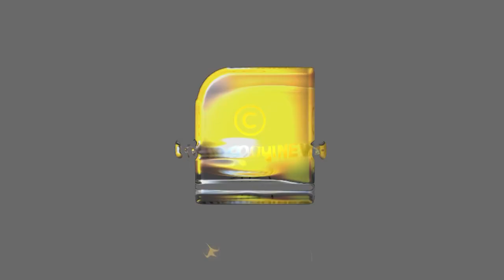കൊടും തീവ്രവാദികൾ ലക്ഷ്യമിട്ടത് മനുഷ്യ കുരുതി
പിടിയിലായവർ  കൊടും തീവ്രവാദികൾ ലക്ഷ്യമിട്ടത് മനുഷ്യ കുരുതി, ഞെട്ടിക്കുന്ന വിവരങ്ങൾ പുറത്ത്..!!